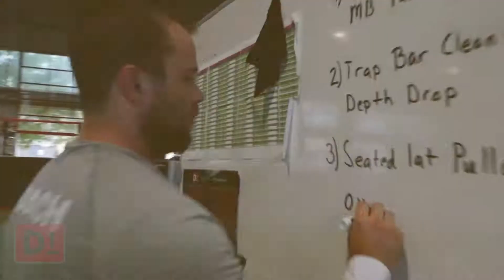D1 team training Final 60 sec 1